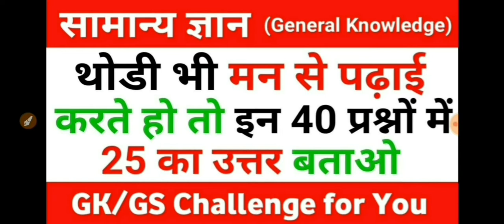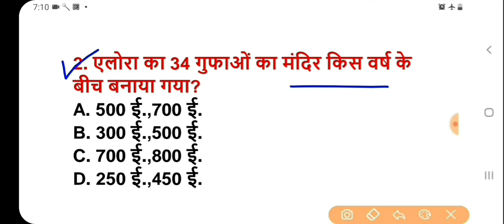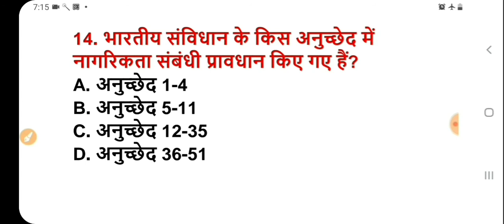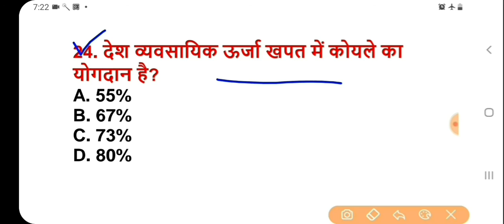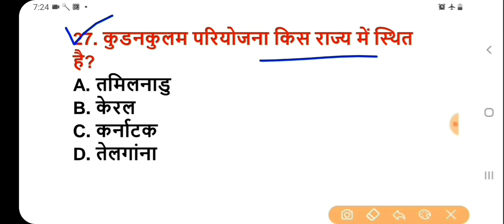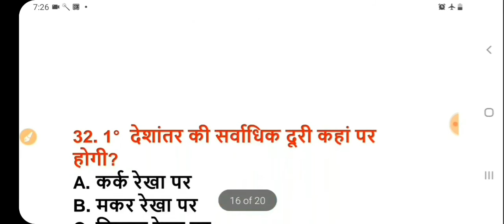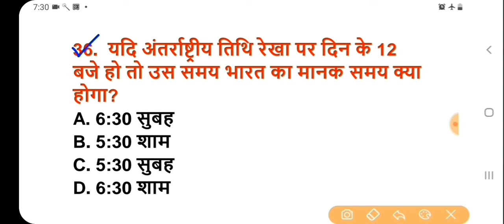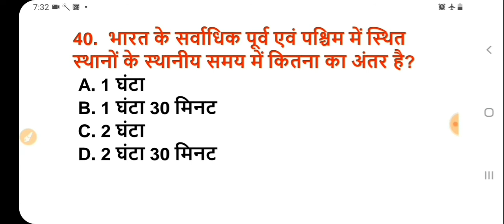रेलवे ntpc#group D#ssc#शिफ्टों में पूछे गए GK#General_awareness#